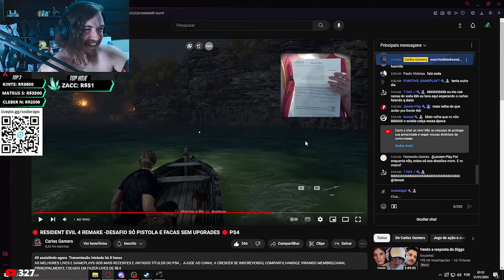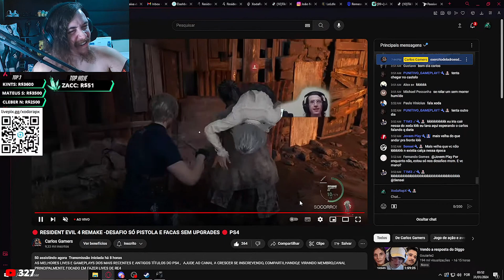REAGE AO @CarlosGamers1 MOSTRANDO E LENDO A ADVERTÊNCIA QUE ELE TOMOU KKKKKKKKKKKKKKKKKK